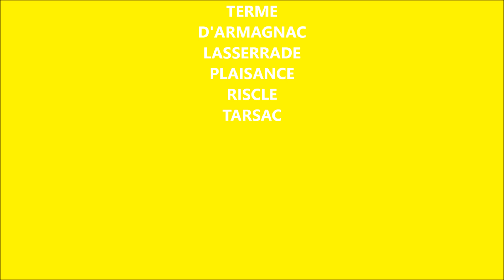Sortie vélo La roue Libre saint Germoise 28 janvier 2018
visitez le blog de Thierry Mollé 100% vélo dans le Gers
Sortie dominicale avec le club
Dimanche sortie avec le club à Saint Germé « La Roue Libre Saint Germoise ». Pierre nous a donné rendez-vous au parking du Tennis club de Saint Germé à 9h du matin avec une belle gelé matinale. Il faut les gants d’hiver et les collants long blouson et cache nez. Etaient présent Pierre, Robert (le chti mais Gersois), Philippe et moi.
Nous sommes donc partis en direction de Sarragachies avec de la bosse ! passage au village de Terme d’Armagnac au croisement direction Pouydraguin, Lasserade, descente sur Plaisance du Gers, passage au village de Plaisance du Gers, Cahuzac sur Adour, Riscle par les petits chemins, ensuite retour par Tarsac. Au total 51 km avec 345 de dénivelé positif pas mal !
C’était une très belle balade, les températures très prêtes du 0° au départ avec 2°, le nez glacé et au retour 12° temps sec et ensoleillé à l’arrivée une bonne petite bière super !
J’ai voulu profiter du beau temps annoncé trop contant de cette belle journée.
Astuce :
Mouliner c'est la clef du succès. Pour muscler ses jambes en finesse et en longueur, mieux vaut privilégier un petit développement. Le vélo est le sport parfait pour se muscler les jambes.